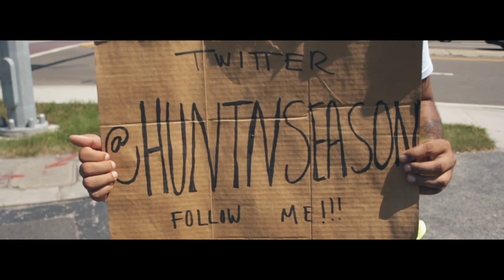Minimum Wage (Work) - Official Music Video Trailer by Vince Serrano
Hunt N Season - Minimum Wage (WORK) Official Music Video Teaser Filmed and Directed By Yasel Brito (YB Creations). Off Hunt N Season's Upcoming Debut EP entitled Hunt Dies At The End HDaE.

Follow him on Twitter: @theonlyhunt @huntnseason
Listen to him on Soundcloud